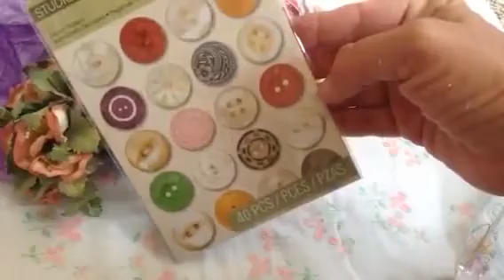Happy Mail From LizasPaperPassion